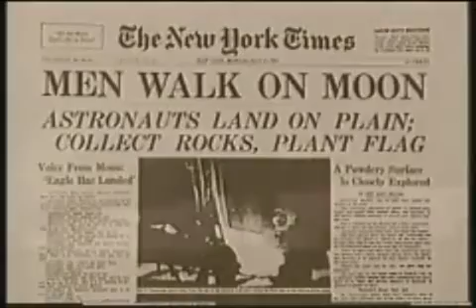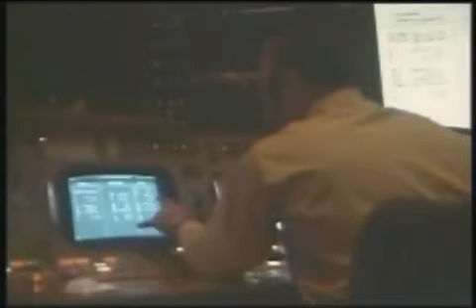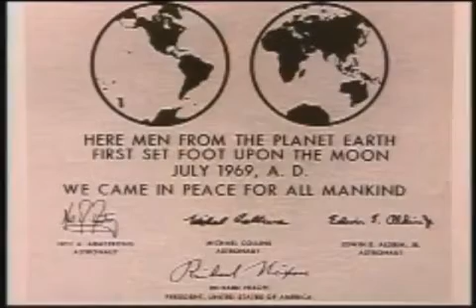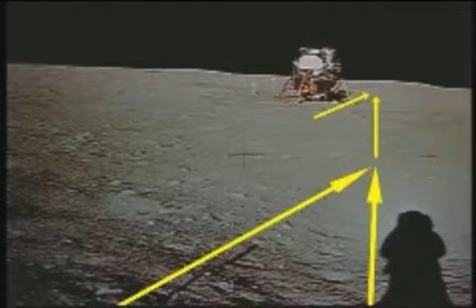en sjov ting skete på vej til månen 2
Tænk over dette: til dato har kun tre lande været i stand til at sætte en mand alene i kredsløb om Jorden - USA, Rusland og Kina. Der taler til hvor vanskeligt det er bare at komme ind i kredsløb. Næste, overveje så hvor langt væk månen er fra Jorden: 386.242 kilometer. intet land hævder at have været mere end 643 kilometer fra Jorden, og det var i rumfærgen. Den Internationale Rumstation kredser på 321 kilometer over Jorden. Der er en stor forskel mellem 386.242 kilometer og 643 kilometer. Hvorfor kan ingen flyve mere end 643 kilometer  fra Jorden i dag, hvis vi kunne lave en 772.484 kilometer rundtur i 1969?

NASA siger, at tre mænd blev læsset ind i en raket, fløj 386242 kilometer til månen og derefter opnået Månens bane. De siger de separerede rumfartøjer og to astronauter fløj 96 kilometer  til overfladen af månen, i et vakuum, og 1 / 6 jordens tyngdekraft. Derefter hang ud på månen i op til tre dage i 250 graders varme, ramte golfbolde, red en måne buggy - men hvad powered deres liv støtte og udstyr? De siger BATTERIER.